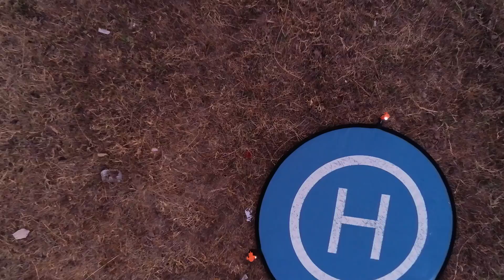SUNRISE AFTER RODEO WHIT COWBOYS